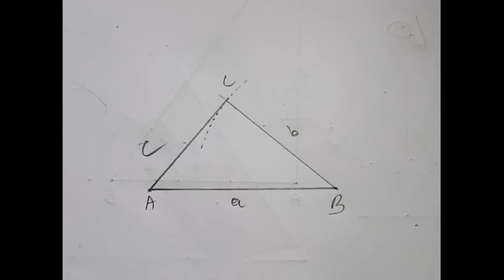Class - 7th question no. 12